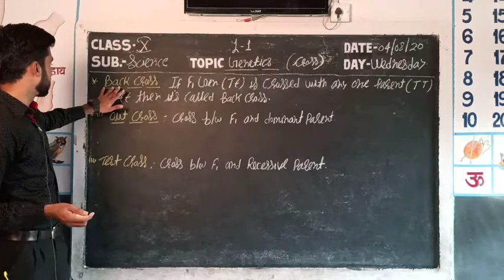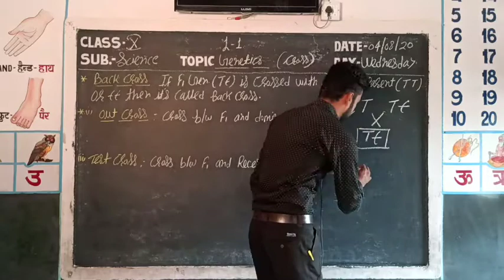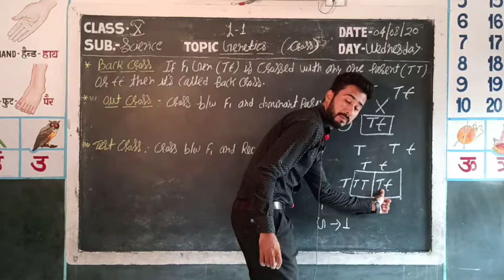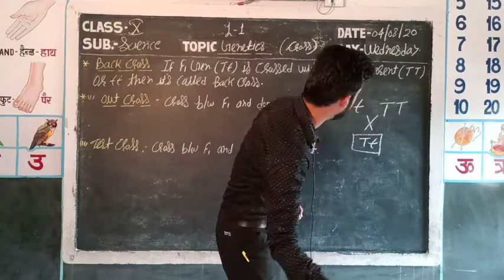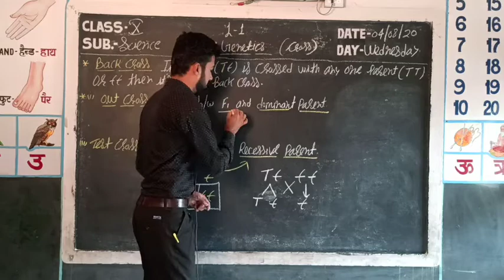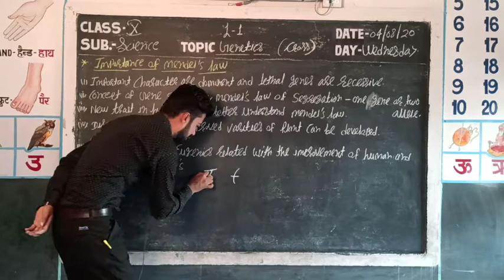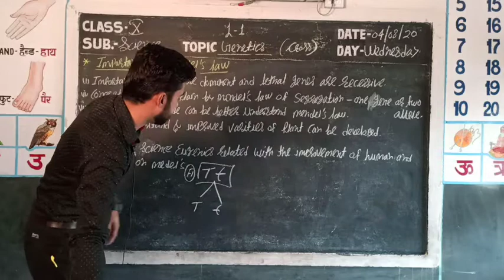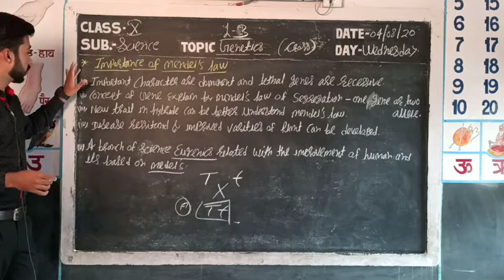Video Lesson Class -X // Subject- Science // Topic - Part-V (L-1, Genetics) By Shareef Chouhan